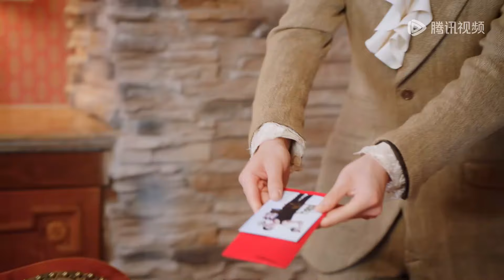[Sweet Drama] | EP02 Love and wisdom in contest | [Playing House 对手过家家]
【Synopsis】It's a fantasy romance story about He Luyan, an online novel editor, and Qi Lin, a hotel entrepreneur, being transported into a complaining novel written by He Luyan as a house manager and the CEO of the hotel. After a battle of wits and betrayal, they parted and then got back together. Eventually, they became a couple in real life.
【Starring】Tu Zhiying, Cavan Wen, Wang Shuai